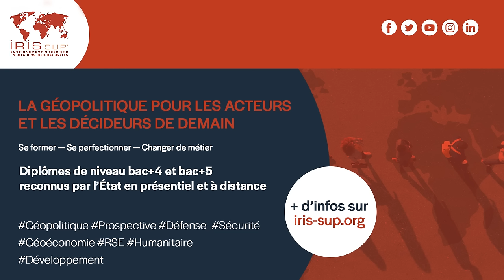Russie : ils ont voté, et puis après ? Avec Jean de Gliniasty | Entretiens géopo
L’élection présidentielle russe se tiendra du 15 au 17 mars 2024 et les jeux semblent déjà faits. Si trois candidats (Leonid Sloutski, Vladislav Davankov et Nikolaï Kharitonov) se présentent face au chef du Kremlin, ils ne représentent pas une réelle opposition. Vladimir Poutine devrait ainsi renouveler son mandat pour les six prochaines années.

Si peu de doutes demeurent sur les résultats, cette élection fait en revanche émerger des questionnements quant à l’avenir de la Russie. Vladimir Poutine avait certes joué un rôle prépondérant dans le redressement économique de la Russie à l’issue des années Elstine qui lui avait permis de bénéficier d’une image positive auprès de l’opinion publique russe. Cependant, alors que le dirigeant a plongé son pays dans la guerre contre l’Ukraine, conservera-t-il la confiance de la société russe ? Ne risque-t-il pas plutôt de dilapider son héritage politique ? À l’aulne du scrutin, la lassitude du conflit se fait-elle sentir ? Par ailleurs, alors que le pays risque de subir les conséquences, notamment économiques, de la guerre en Ukraine sur le long terme, le futur déclin de la Russie est-il le prix à payer pour la guerre ?

Autant d’enjeux qu’aborde Jean de Gliniasty, directeur de recherche à l’IRIS et ancien ambassadeur de France en Russie.

Pour aller plus loin :
📄 "Guerre russo-ukrainienne : quels rapports de force à l’aune de l’élection présidentielle russe ?" par Jean de Gliniasty
🎙️ "Comprendre le monde S5#39 – Anna Colin Lebedev – "La société russe face à la guerre en Ukraine""

00:00 : Le choix des Russes compte-t-il ?
3:51 : Une lassitude de la guerre en Russie ?
6:03 : Pourquoi la guerre suscite-t-elle peu de réaction ?
11:02 : Un futur déclin russe ?
13:18 : Une réconciliation impossible ?
15:49 : Grandeur de la Russie, Ukraine... Poutine a-t-il tout perdu ?
17:58 : Vladimir Poutine, président jusqu'à sa mort ?
22:00 : La Guerre en Ukraine : succès ou échec ?